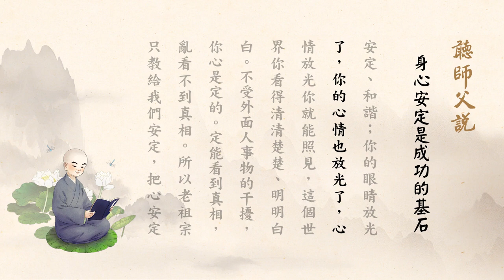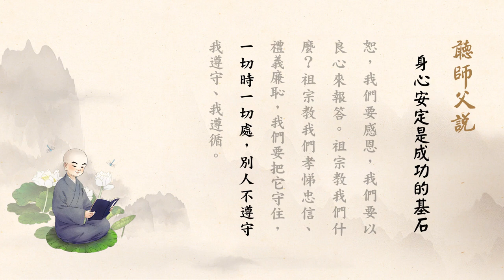淨空老法師:聽師父說（一七四）-身心安定是成功的基石 {最新*有字幕快覩版}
-開示--地區開示..{餐後開示-聽師父說}...
~檔名：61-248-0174，容量：35.3MB-全1集*(上載實時：20/02/2020, 15:15:00)
~日期：13/02/2020，（共一集）地點講於:台南極樂寺,台灣華藏淨宗弘化網製作

"聽師父說（一七四）-身心安定是成功的基石"